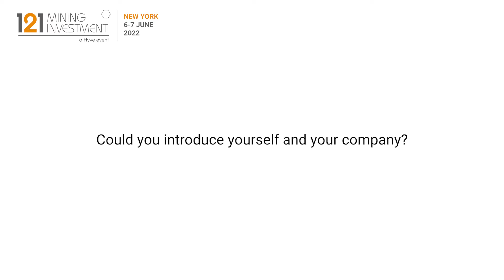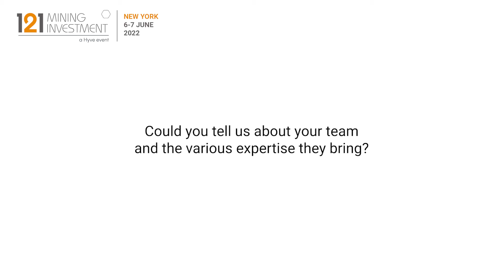Interview: Chris Donaldson, Outback Goldfields - 121 Mining Investment New York June 2022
Interview with Chris Donaldson, Chief Executive Officer at Outback Goldfields, filmed at 121 Mining Investment New York June 2022.